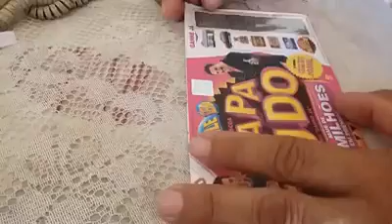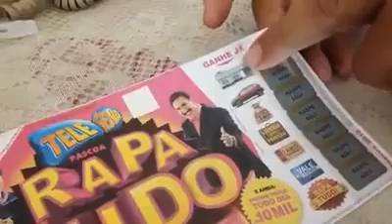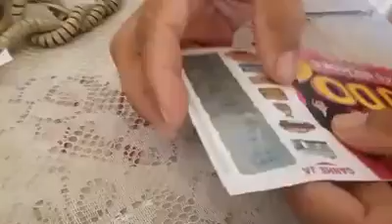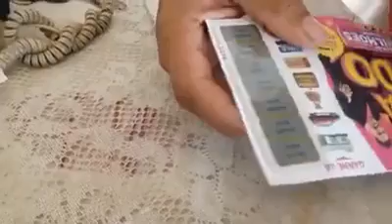Denuncia Telesena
Usuário da Telesena denuncia falha na telesena